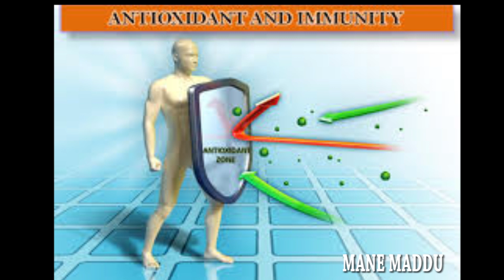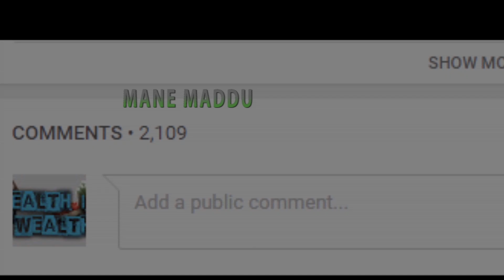Surprising Health Benefits Of Neem Leaves|| ಪ್ರತಿದಿನ ಕಹಿಬೇವಿನ ಎಲೆಗಳನ್ನು ತಿನ್ನುವದರ ಪ್ರಯೋಜನಗಳು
Surprising Health Benefits Of Neem Leaves|| ಪ್ರತಿದಿನ ಕಹಿಬೇವಿನ ಎಲೆಗಳನ್ನು ತಿನ್ನುವದರ ಪ್ರಯೋಜನಗಳು..!! ಎಂತಹ ಅದ್ಭುತ ಗೊತ್ತಾ..? ಹಾಗಾದ್ರೆ ತಪ್ಪದೇ ಈ ವಿಡಿಯೋ ನೋಡಿ .